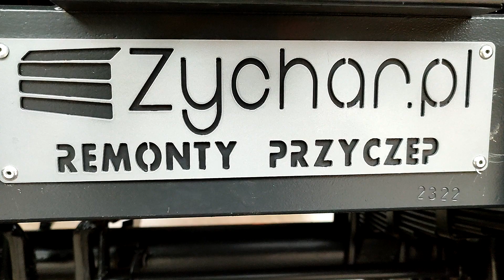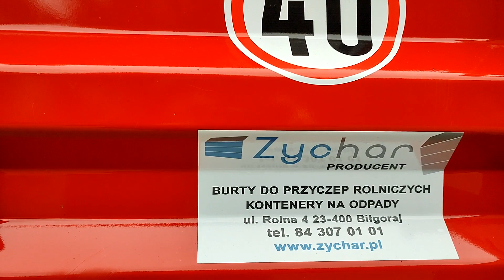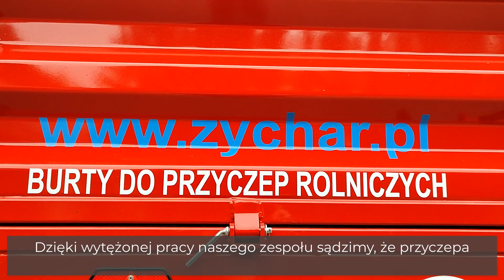ZYCHAR - Remont przyczepy Autosan D-50, przebudowa na wywrotkę. Lampy Horpol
Oto nasz kolejny pomysł na przebudowę przyczepy ze stałą skrzynią ładunkową na wywrotkę. Projekt przebudowy opiera się podwoziu polskiej przyczepy Autosan D-50 o ładowności 6 ton.

W wyniku eksploatacji oraz upływu czasu przyczepa uległa zmęczeniu, a jej części zużyciu.

Ekipa naszych fachowców przeprowadziła gruntowny remont podwozia obejmujący układ: skrętu, zawieszenia, pneumatyczny, elektryczny.

Jeśli chodzi o oświetlenie to użyliśmy lampy polskiego producenta